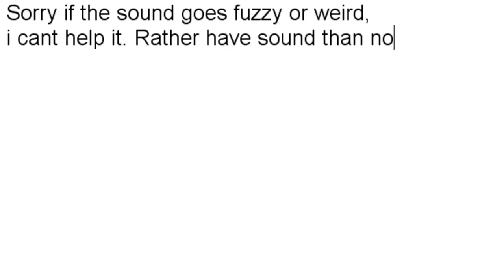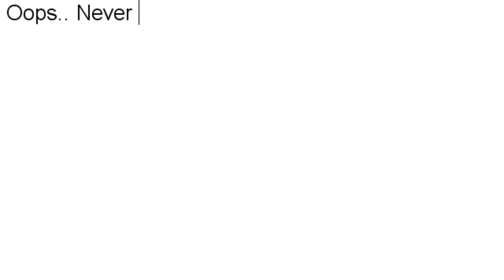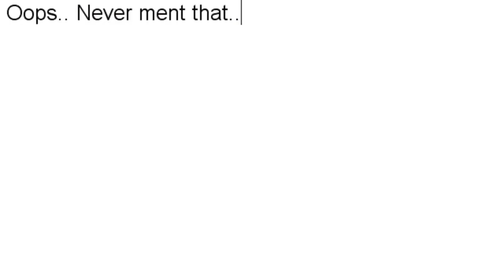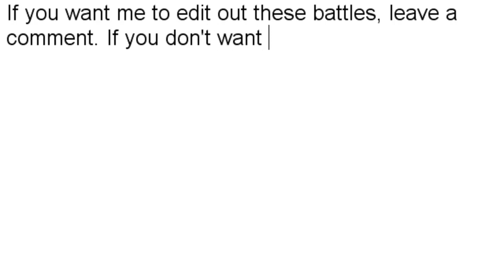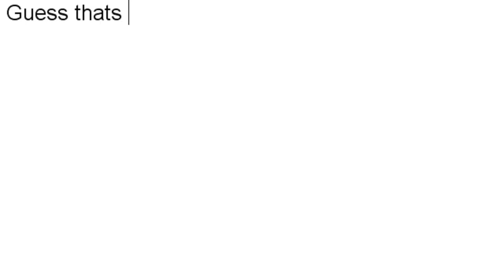Lets Play POKEMON: FIRE RED - Episode 3 // 3 Pokemon. Lets Level E'm Up!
The third in many episodes of Lets Play Pokemon Fire Red.

Want me to do another Lets Play Pokemon? Name the Game, Sapphire, Emerald, I Have most of them..